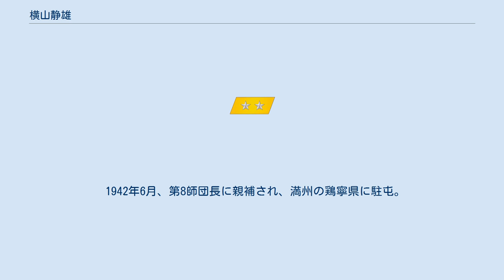横山静雄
横山 静雄（よこやま しずお、1890年12月1日 - 1961年1月6日）は、日本の陸軍軍人。
 福岡県出身。
村役場収入役・横山麓の長男として生まれる。
中学伝習館を経て、1912年5月、陸軍士官学校（24期）を卒業、同年12月、歩兵少尉任官、歩兵第24連隊付となる。
1925年11月、陸軍大学校（37期）を卒業。
 歩兵第24連隊中隊長、参謀本部付勤務、参謀本部員、朝鮮軍司令部付、欧州出張、関東軍鉄道線区司令部付、同鉄道線区司令官、関東軍司令部付などを歴任。
日中戦争では歩兵第2連隊長として出征し、河北戡定作戦、徐州会戦に参加。
1939年3月、陸軍少将に進級。
第2野戦鉄道司令官、第1野戦鉄道司令官などを歴任し、1941年10月、陸軍中将となった。
 1942年6月、第8師団長に親補され、満州の鶏寧県に駐屯。
1944年12月、戦局の悪化に伴いフィリピンに派遣され、1945年3月、第41軍司令官を兼務。
山岳地帯に籠り持久戦を展開した。
 終戦後、戦犯として逮捕され、1949年5月、フィリピンのマニラ法廷で死刑判決を受けたが減刑され、1953年12月、巣鴨プリズンから釈放された。